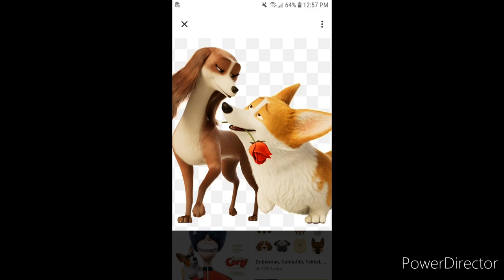Rex x Wanda